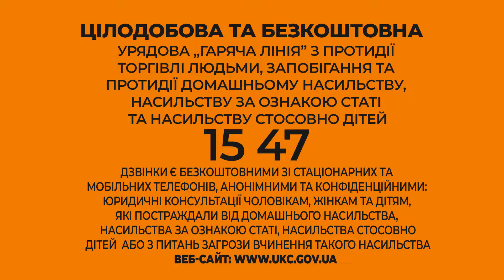Ми - проти насильства!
В межах інформаційної кампанії «16 днів проти насильства»